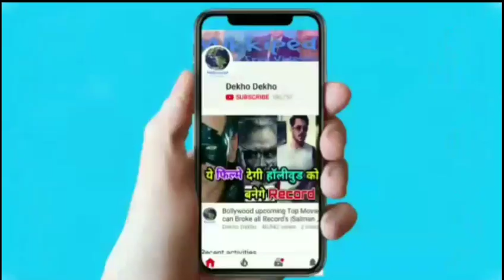SAAHO New Poster out now, Prabhas new look SAAHO, SAAHO Teaser coming soon